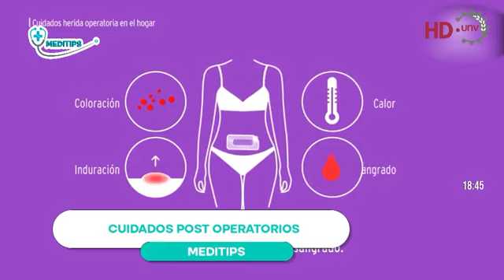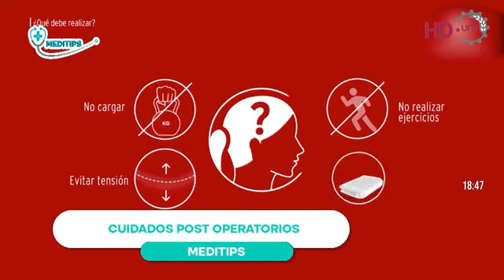Meditips - Cirugía plástica "liposucción y abdominoplastia"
¿Te has preguntado cómo funcionan la liposucción y la abdominoplastia? En este video, te llevamos detrás de las escenas de estas cirugías plásticas para que puedas entender mejor los procedimientos y los beneficios que pueden proporcionar. Verás cómo se realiza la liposucción, un procedimiento para eliminar el exceso de grasa en áreas específicas del cuerpo, y cómo la abdominoplastia ayuda a tonificar y aplanar el abdomen. Además, te mostramos cómo los cirujanos plásticos realizan estas operaciones de manera segura y eficaz, y hablamos sobre los riesgos y precauciones que debes tener en cuenta antes de someterte a estos procedimientos. Si estás considerando la liposucción o la abdominoplastia, o simplemente quieres aprender más sobre estas cirugías plásticas populares, este video es para ti.